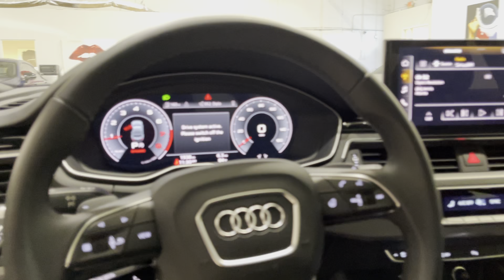2021 AUDI A5 COUPE S-LINE 45 QUATTRO PREMIUM PLUS - STOCK 3831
2021 AUDI A5 COUPE S-LINE 45 QUATTRO PREMIUM PLUS PKG.
DISTRICT GREEN METALLIC OVER BLACK LEATHER W.ROCK GRAY STITCHING.

ACTIVE AUDI WARRANTY!!!

ONLY 1,900 ORIGINAL MILES. STILL IN THE WRAPPER. WOW!!!

LOADED WITH OPTIONS---$54,415 MSRP.

TURBOCHARGED AWD QUATTRO.

S-LINE SPORT PACKAGE.

PREMIUM PLUS PACKAGE.

BLACK OPTIC PACKAGE.

AWESOME AND RARE COLOR COMBO.

PANORAMIC SUNROOF.

19" S-LINE 5 ARM PYLON DESIGN WHEELS.

BANG & OLUSEN 3D PREMIUM SOUND.

ABSOLUTELY GORGEOUS. WHAT A NICE FIND.

THIS STUNNING 2021 A5 2.0T QUATTRO HAS A TURBOCHARGED 2.0L TURBOCHARGED ENGINE AND COMES WITH ALL THE RIGHT EQUIPMENT INCLUDING.

*19" S-LINE 5 ARM PYLON DESIGN WHEELS.
*BLACK OPTIC PACKAGE...
*PREMIUM PLUS PACKAGE...
*S-LINE PACKAGE.
*SPORT SUSPENSION PACKAGE...
*REARVIEW CAMERA.
*PANORAMIC SUNROOF...
*BLUETOOTH AUDIO AND PHONE.
*REARVIEW TOP VIEW CAMERA PKG.
*S-LINE SPORT PACKAGE.
*HEATED SEATS.
*VENTILATED SEATS.
*BANG & OLUFSEN 3D SURROUND SOUND.
*TINTED WINDOWS.
*ADAPTIVE CRUISE W.TRAFFIC JAM ASSIST.
*AUDI BEAM RINGS.
*AUDI ACTIVE LANE ASSIST...
*7 SPEED S-TRONIC TRANSMISSION
*MATRIX DESIGN LED HEADLAMPS...
*PARKING SYSTEM PLUS...
* ALL-WHEEL DRIVE...

THIS IS THE ONE. DON'T MISS IT...…

THIS A5 S-LINE IS ABSOLUTELY GORGEOUS...MUST SEE THIS BEAUTY!!!

AS NICE AS THEY COME.